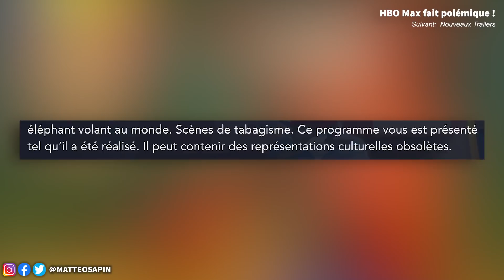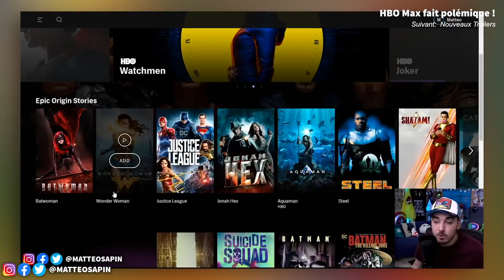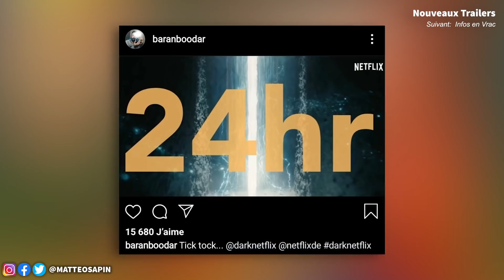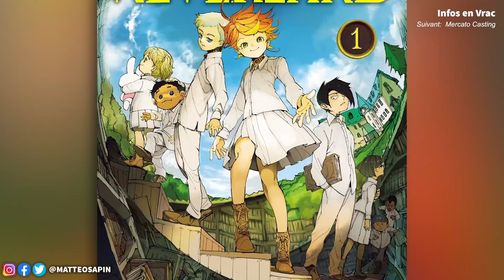Grosse polémique sur HBO Max ? Wakfu saison 4 cartonne sur Kickstarter ! Détails Comic Con at Home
Actualités Cinéma et Séries du 11 juin 2020 #468 Film Disney avec les musiques de Lionel Ritchie ? Nouveau film Pierce Brosnan, Nouveaux détails sur le Comic Con at Home, Trailer Doom Patrol s2, Nouvelle série avec Dakota Johnson, Adaptation manga par Amazon prime Video, Trailer mr Iglesias Partie 2, Réalisatrice film d'horreur, HBO Max fait polémique en retirant un film avec des préjugés racistes, HBO Max retire les DC comics du catalogue ? Compositeur des musiques de Godzilla Vs Kong, La saison 4 de Wakfu cartonne sur Kickstarter !

Un mois d'essai gratuit à Amazon Prime vous intéresse (Prime Video, Twitch Prime, etc...) ? (ça soutient également la chaîne) ❤️ Vous pouvez aussi devenir Sponsor (accès à des vidéos en avant-première, mais aussi à des emojis pour les lives, et quelques surprise) !

VPN que j'utilise quotidiennement (avec le code de réduction "chainedugeek" obtient 70% de reduc sur l'offre 3 ans (+ 2 mois GRATUITS) ! (permet de se localiser dans un autre pays)

➤ Viens me rejoindre sur différentes plateformes pour encore plus d'actualité geek !

❌Pas d'insultes

00:00 Intro + Comic Con at Home
1:39 Polémique sur HBO Max
3:35 Nouveaux Trailers
4:09 Infos en Vrac
5:33 Mercato Casting